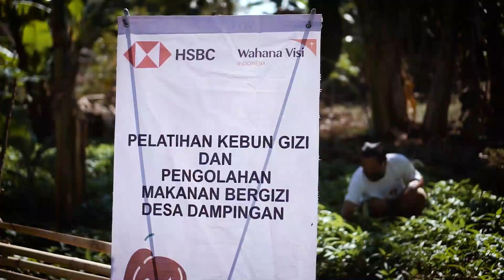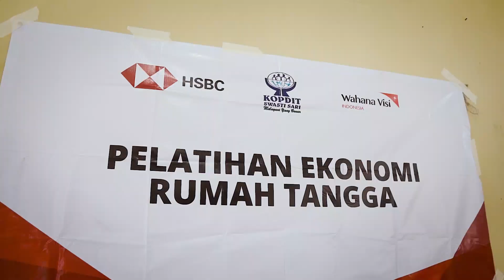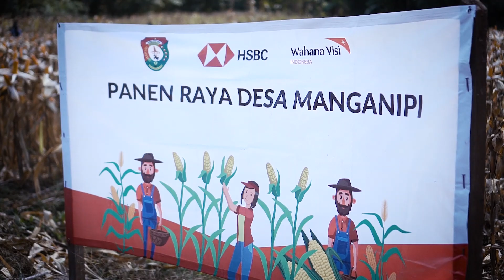Dukungan HSBC untuk Perberdayaan di Sumba Barat Daya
Wahana Visi Indonesia didukung oleh HSBC membantu masyarakat Sumba Barat Daya untuk pulih dan bangkit pasca COVID-19

Melalui program pelatihan kebun gizi, pengolahan makanan bergizi untuk anak, pembagian sembako, pendistribusian bibit dan pestisida serta pelatihan ekonomi rumah tangga untuk membantu masyarakat dapat hidup berkelanjutan dengan lebih baik.